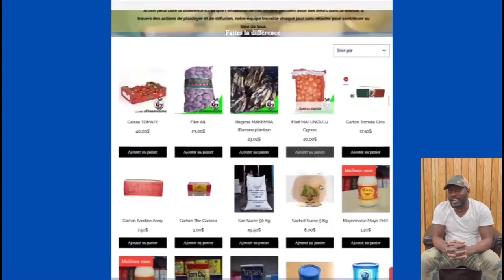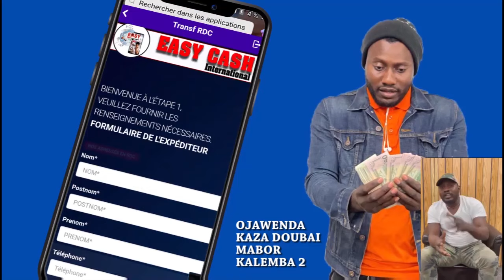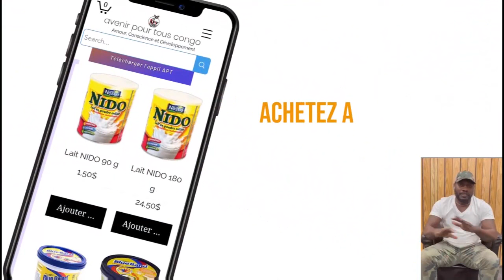NDIKA:25ANS NA.POTO MAIS YOUTUBE BA MAMANS YA BA ZOBA YA POTO BASANGANA NA YA KIN BUZOBA EKOTA CONGO